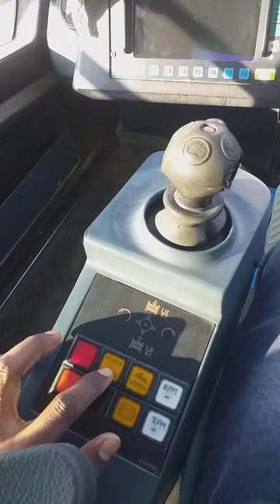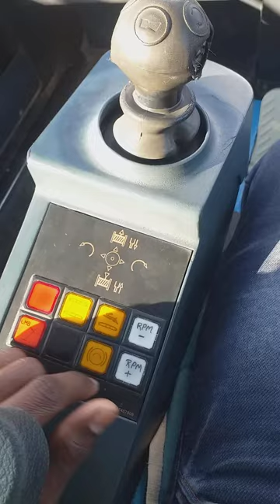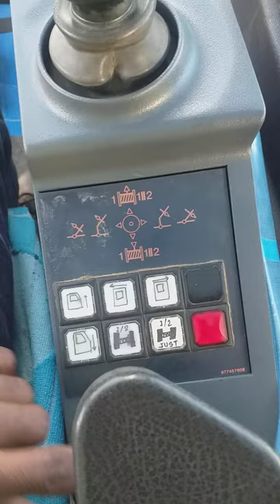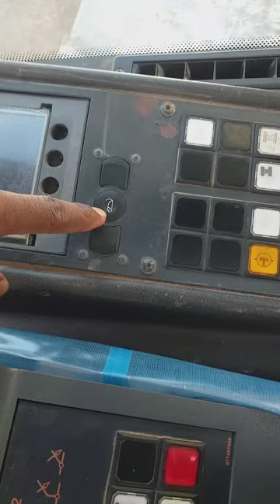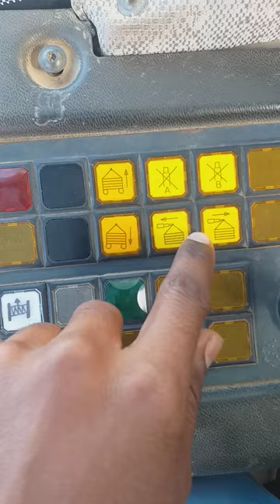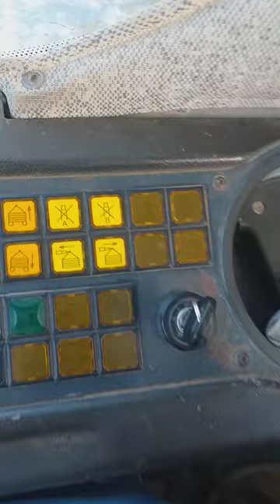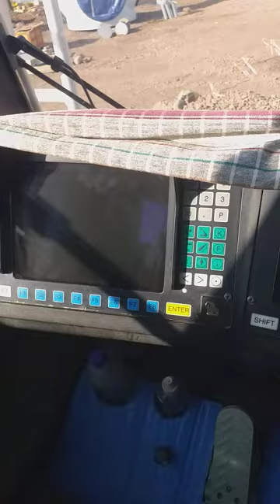LR 1600/2Crawler crane||Liebherr 600 ton ki ye jankari aap ko bahot jaruri hai😮😱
LR Crawler crane 600 ton chalana sikhe
Liebherr Crawler crane 600 ton
Crawler crane 600 ton
LR 1600/2 Crawler crane